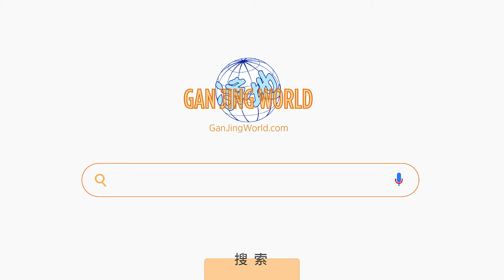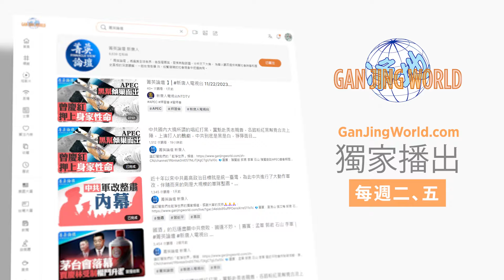不祥之兆，新年團拜會習發毛絕境詞，滿堂喪氣；股市將繼續探底，國進民退導致恐怖失業潮，經濟崩潰在即，風景這邊獨好？【 菁英論壇 】【石山角度】(有冇搞錯國語)| 2022.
中共黨魁嗜酒，酒可以壯膽，也可以致幻。習在團拜會上風景這邊獨好的講話與中國現實大相徑庭，更像酒後神智不清的夢囈。習的中國夢沒有未來。

00:00 北京團拜「風景獨好」竟源自毛「绝望之语」
02:39 團拜會習唱贊歌官員顯苦相 軍人持槍上春晚不吉利
13:10 無良方解救經濟困境將持續 詠毛倒霉時詩句非吉兆
22:36 政治倒退是經濟危機主因 囯進民退摧毀市場經濟

【石山角度】有任何視頻更新消息，都將在第一時間提供給您！

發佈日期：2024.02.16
主播：石山
編輯：Qiana
編輯督導：Ingrid
攝錄：Jack